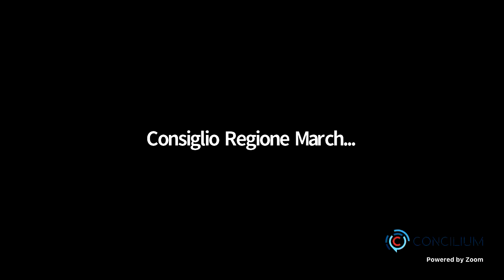Seduta n.10 - 12 Gennaio 2021 - XI Legislatura